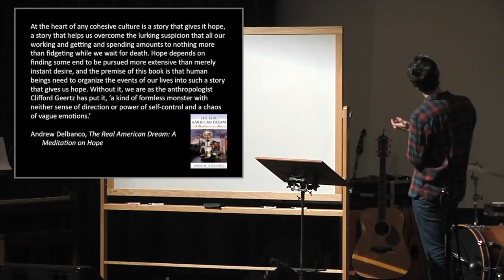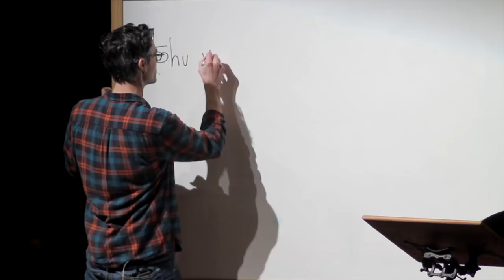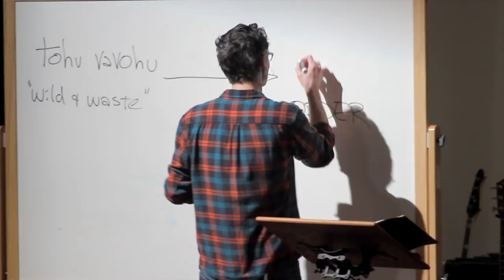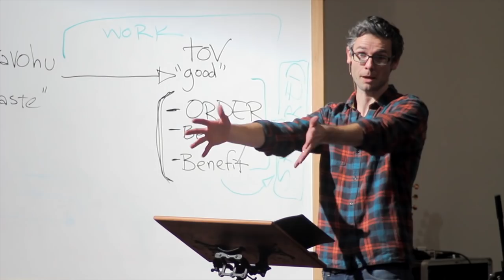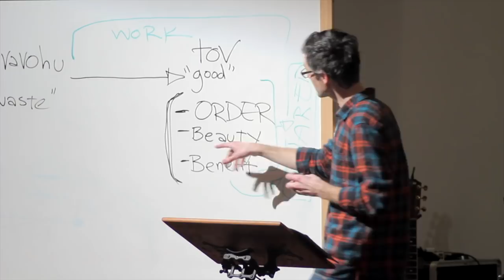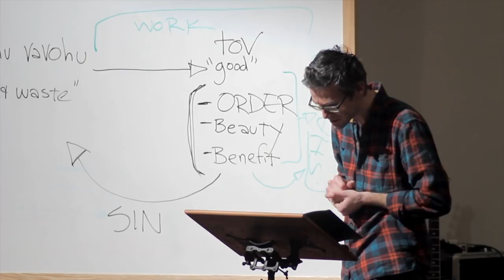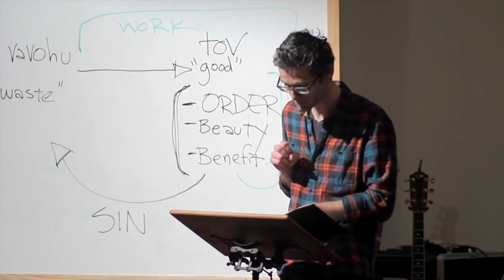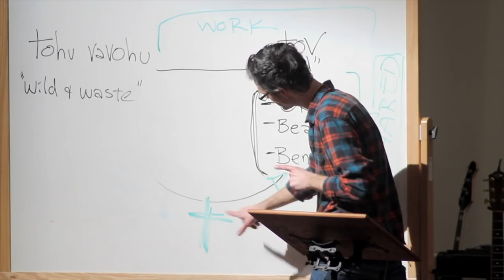A Story About Work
Following Jesus is a commitment that should lead us to rethink every part of our lives in light of the Gospel, including why and how we work. How exactly does a person’s faith in Jesus influence the kinds of jobs or careers they choose, and what does it mean to work as a Christian? In this series we’ll explore some foundational biblical passages that offer us a new story for the meaning of human work and rest, as well as new wisdom for what it means to work any job as a Christian.

Originally posted on February 21st, 2013.